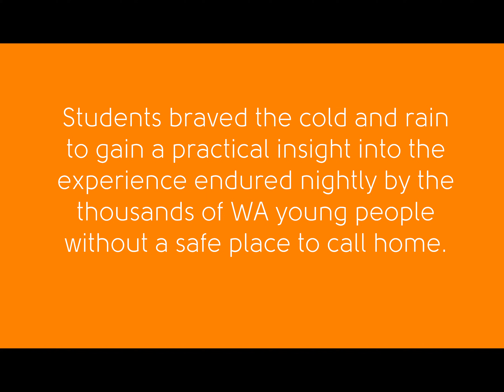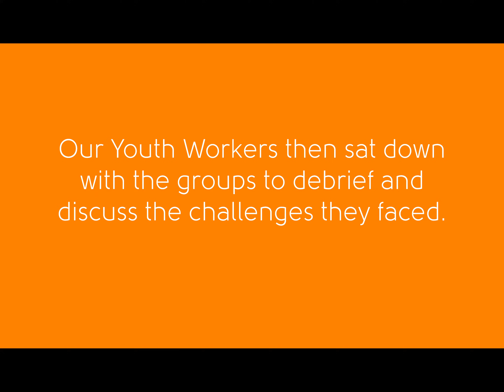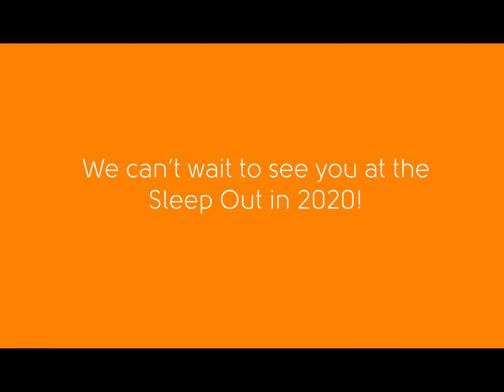Anglicare WA School Sleep Out 2019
300 students from 17 schools came together at Optus Stadium on the 16th of August 2019 to spend a night in the freezing cold, getting involved in an interactive experience to understand the difficulties faced by young people experiencing homelessness, and to raise funds for our Street Connect program. The incredible students who participated raised over $90,000! We could not be prouder of everyone and thank their schools and communities for supporting their efforts!